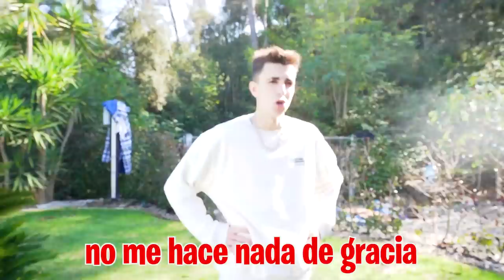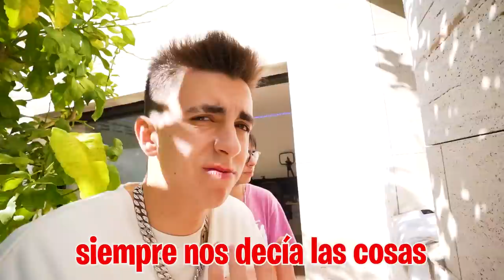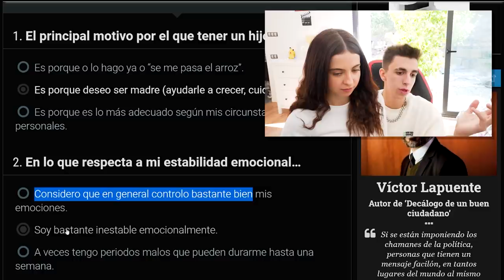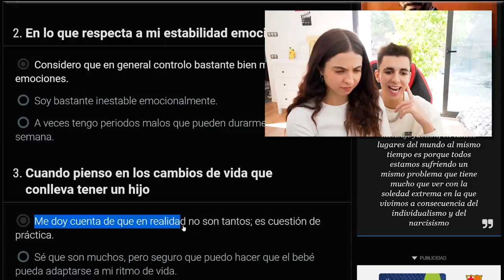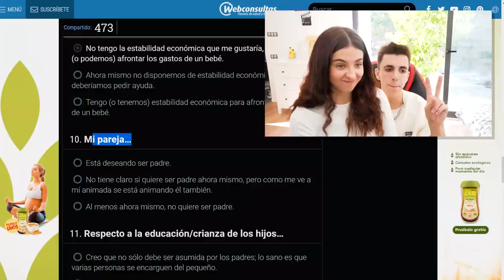CREEMOS QUE MI VECINA ESTÁ EMBARAZADA DE MI...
Mi vecina y su mejor amiga se presentan en casa sin nosotros haberlas invitado pero cuando las recibimos a mi vecina se le cae algo en la puerta, ¡UN TEST DE EMBARAZO!. No sabemos si es por mi o porque ha estado con otro chico mientras estábamos separados pero tenemos que averiguarlo.